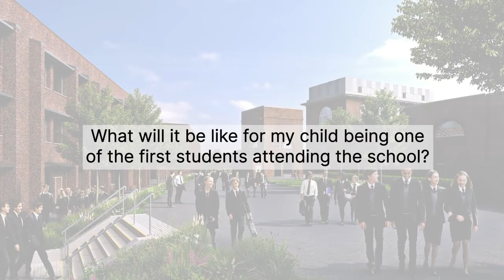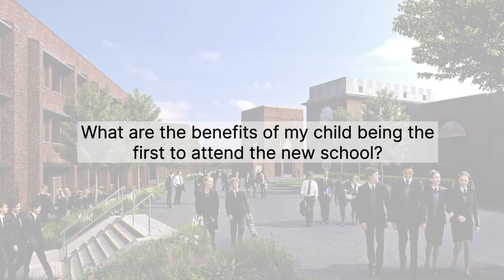Houlton School Video Prospectus and FAQs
Michael McCulley, the new Principal of Houlton School answers questions about life at Houlton School, including the courses on offer, how the building has been transformed and designed, and the teaching team you might expect in September.

Houlton School opens in September 2021 and sits in the heart of the newly formed Houlton community. We can't wait to welcome the first cohort of Year 7 students through the door.